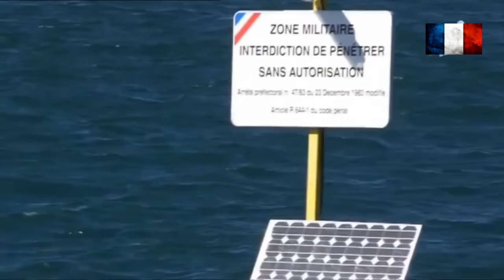New French Armed Forces™•2018•HD